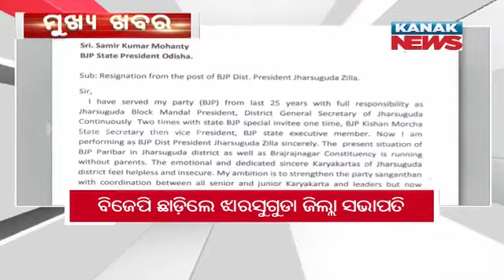10AM Headlines ||| 9th May 2022 ||| Kanak News Live